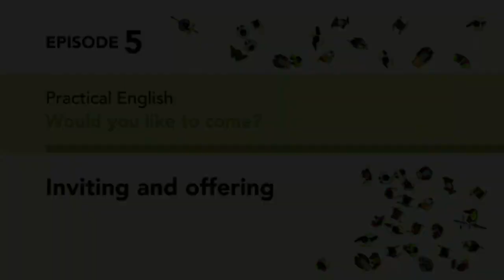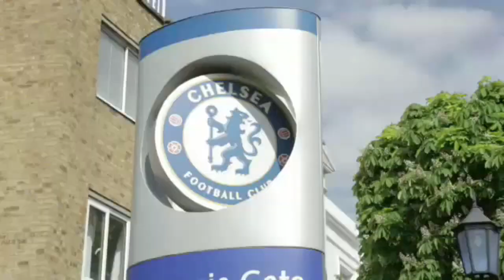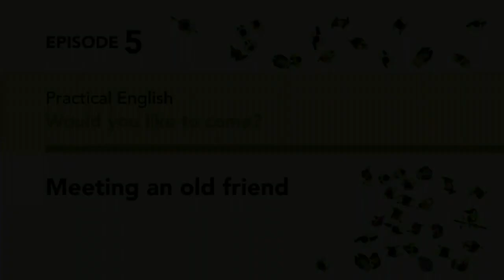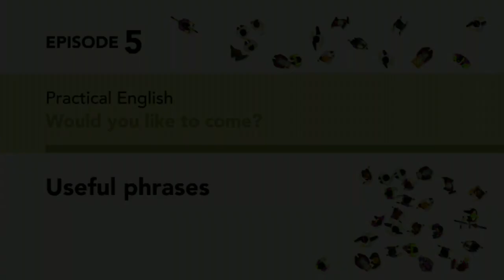AEF Starter 3rd edition - Episode 5